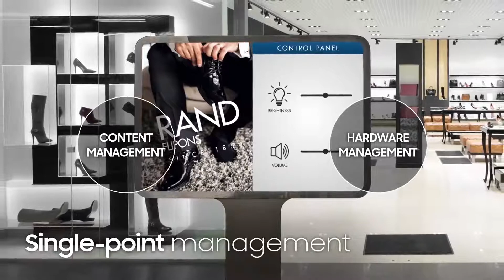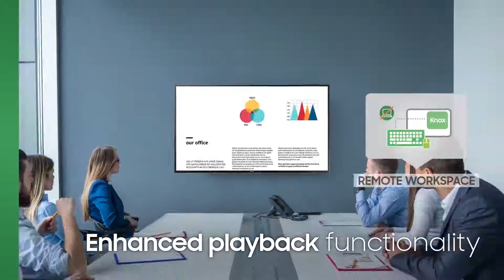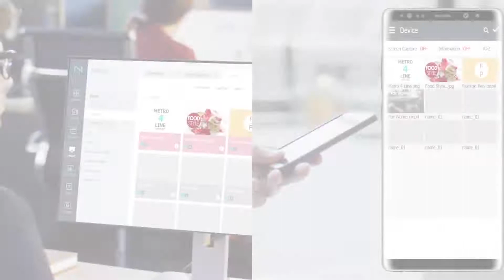Samsung MagicINFO Signage Solution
Samsung MagicINFO is a powerful, comprehensive platform for digital signage to manage entire content and devices with a single solution.

To learn more or discuss a project, talk with Smart Presentations Limited